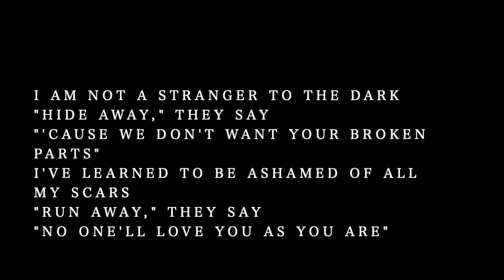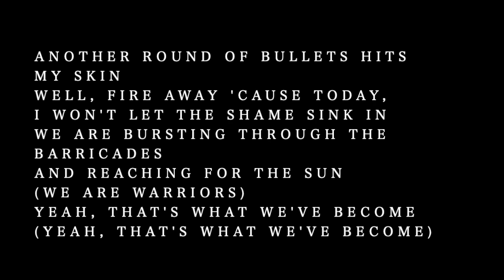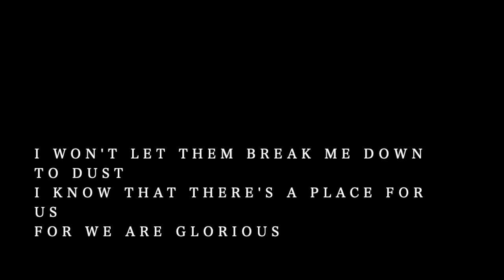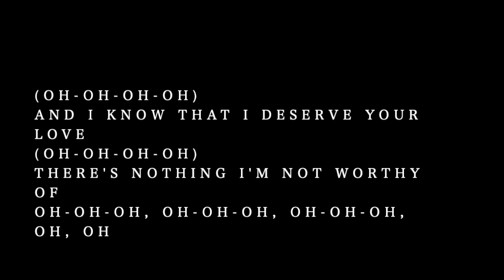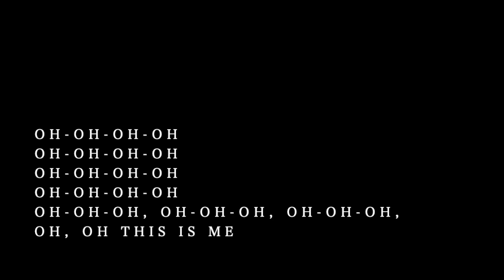【Piano Karaoke】This Is Me / Keala Settle【Original Key】